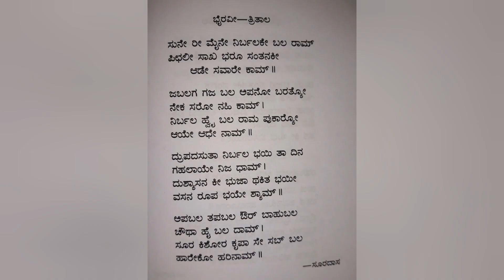ಸುನೇರಿ ಮೈನೇ ನಿರ್ಬಲಕೇ ಬಲ ರಾಮ್ / Suneri maine nirbalakee bala Ram....